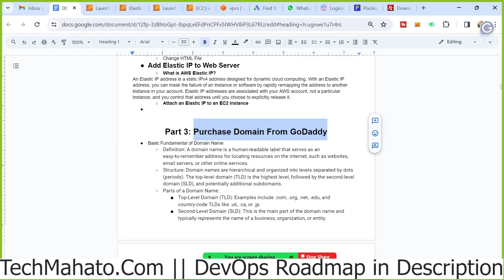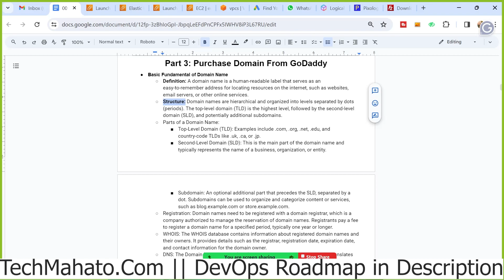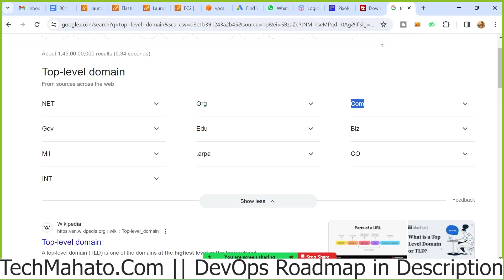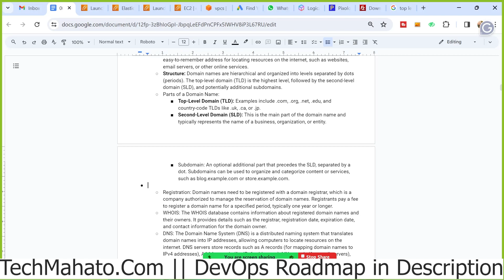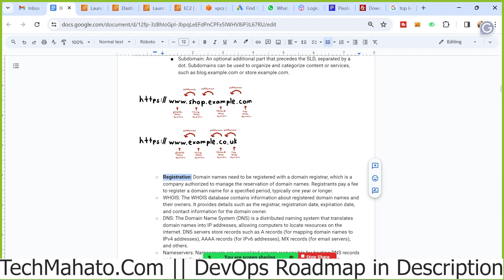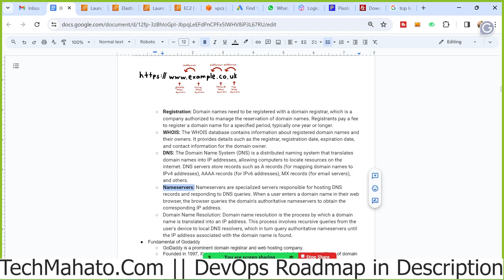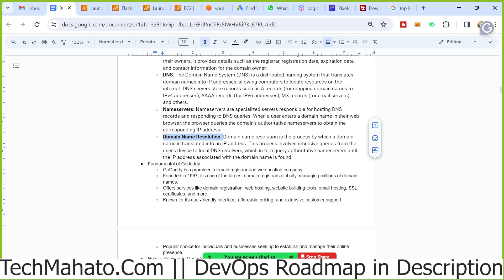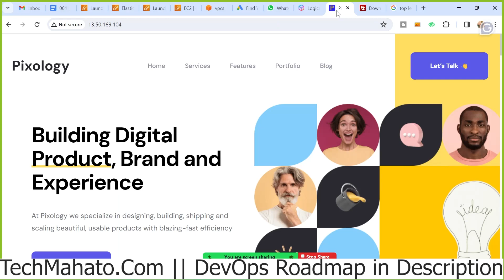6 AWS EC2 Auto Scaling Project Hands-On in Hindi: Understanding Domain and Domain Registrar Godaddy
Hi guys, welcome to AWS EC2 autoscaling tutorial in hindi, In this video you will learn in detailed about domain name and domain registrar  Godaddy. I am Going to upload complete video series with project practical hands-on video.

GOOD NEWS: Live Training [100 Day DevOps Master Class] with [100 Industrial live project]

About : Tech Mahato is started for AWS training for beginners. Here you will learn Linux AWS & DevOps in Hindi and uploading DevOps full course in Hindi. This is No. 1 YouTube Channel Where you will get AWS Certified Solution Architect full course in Hindi, RHCSA Linux Full Course in Hindi, DevOps Full Course in Hindi. I have created Linux, AWS Cloud & DevOps Tutorial Playlist for you.